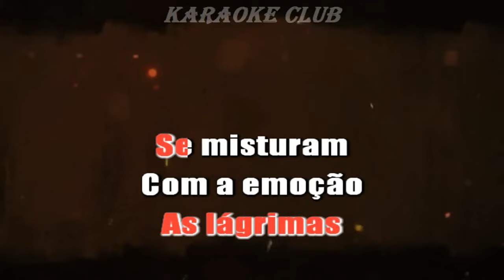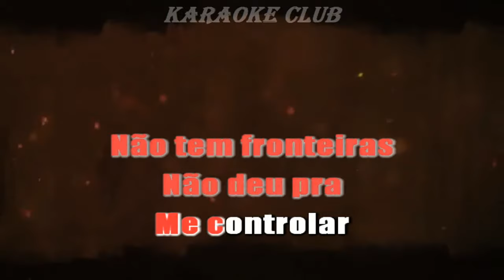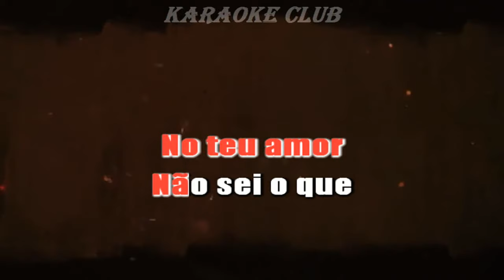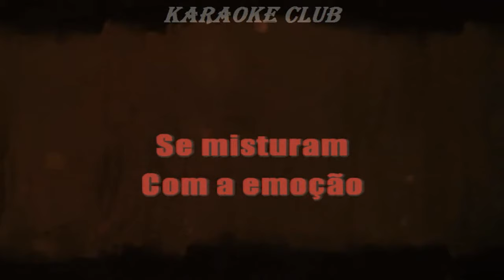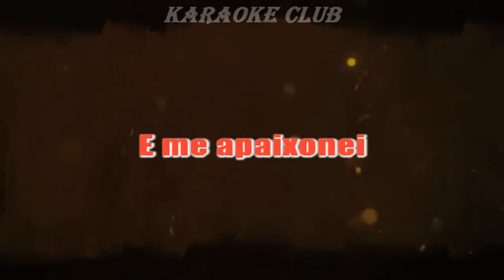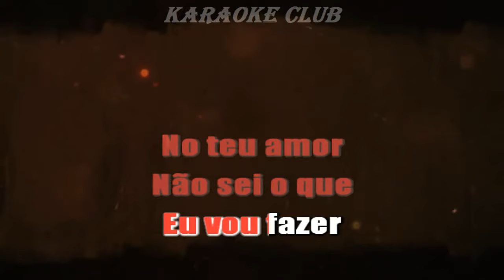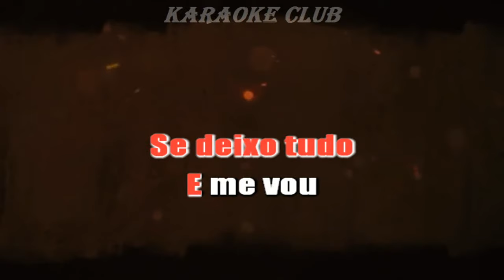BANDA CORPO E ALMA - YO TE AMO ( KARAOKE )